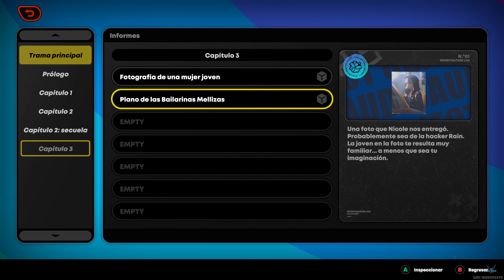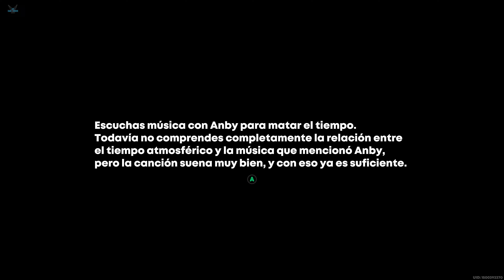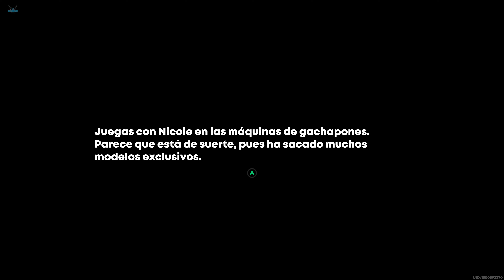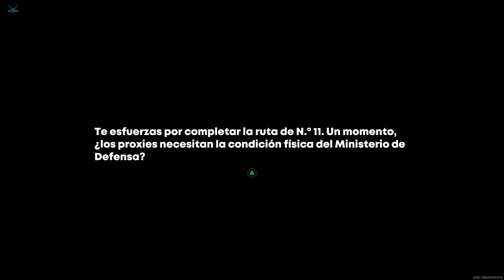ZENLESS ZONE ZERO "Capitulo 003: Movil TOC TOC - INVITACIONES a Nº11 Anby y Nicole" [PC] #116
Plataforma: PC